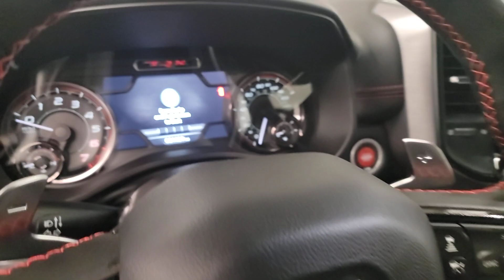2022 Ram 1500 West Bend, Germantown, Hartford, Mequon, Menomonee Falls, WI 44033A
Flame Red Clearcoat Used 2022 Ram 1500 TRX available in Cedarburg, Wisconsin at 5 corners CDJR. Servicing the Germantown, West Bend, Hartford,Mequon,Menomonee Falls, WI area:

5 Corners CDJR
1292 Washington Ave

Flame Red Clearcoat 2022 Ram 1500 TRX 4WD 8-Speed Automatic 6.2L Supercharged HEMI V8 SRTbrbrCorner Amazing! Odometer is 18518 miles below market average!